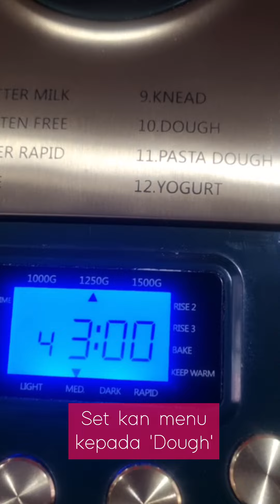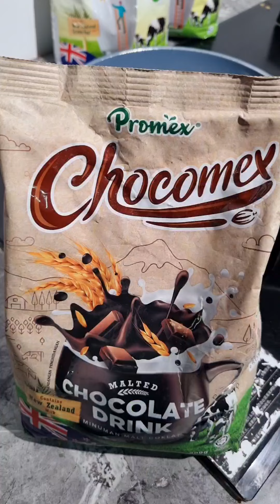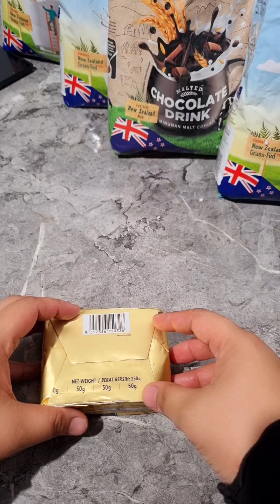Thai Milk Bun Viral | Buttercream dan Chocolate |SEDAP GILOOOOS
Thai Milk Bun Viral | Buttercream dan Chocolate |
SEDAP GILOOOOS

Hai korang. Cik Ain tak terlepas jugak ek buat benda2 viral niii. Korang try lah buat jugak. Sedap nyeeee Ya Rabbi.

Makan sejuk2 pulak tu kan.

Kalau nak beli, mahei kan. So why not u guys try pulak buat. Senang je sebenar nya

Boleh cari Promex Malaysia ni dekat Aeon yg terdekat.